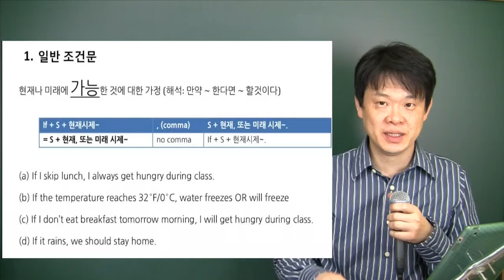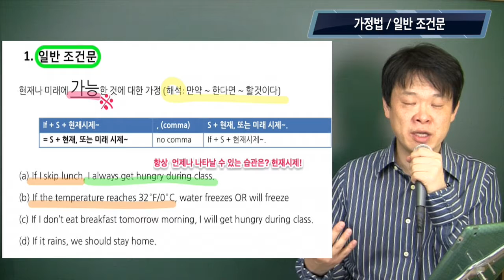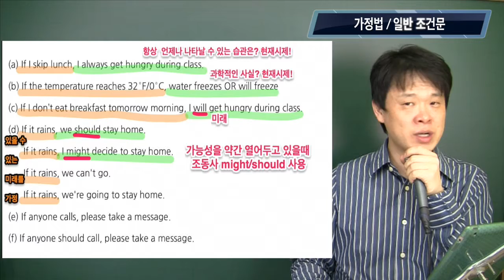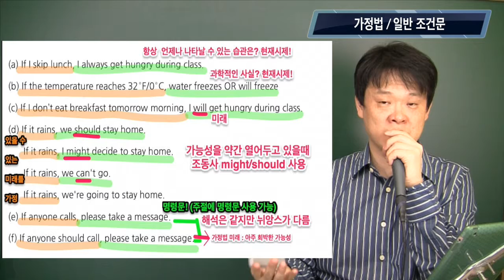5. 가정법 입문: 첫번째 일반 조건문을 먼저 알아야 가정법 과거, 미래, 과거 완료 가 보인다.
가정법 전강의 바로가기
Who니 쌤과 함께! 영어의 모든것 쉽게 이해하기